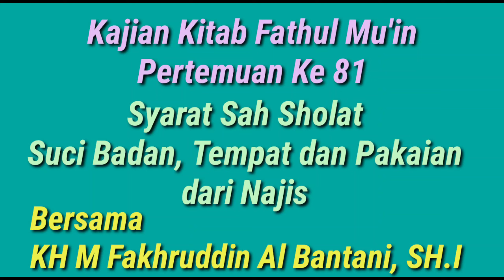Kajian Kitab Fathul Mu'in (EPS 81) - Syarat Sah Shalat - KH Fakhruddin al Bantani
RTQ TV Mempersembahkan Kajian Kitab Fathul Mu’in Pertemuan ke 81 disampaikan oleh  KH Fakhruddin Albantani dengan tema Syarat Sah Shalat Kajian Kitab Fathul Mu’in ini adalah part 81, kajian kitab fathul muin sebelumnya part 80, kitab fathul mu’in ini adalah kitab fiqih, kitab fathul muin kh fachruddin sudah sampai eps 81, kitab fathul mu’in terjemah dibahas pada pertemuan ini  kitab fathul mu’in sangatlah bagus  fathul muin kh Fakhruddin atau fathul muin part 81 sangat mantap penjelasannya fathul muin pertemuan 81 berdurasi 41 menit, kh Fakhruddin albantani atau kh Fakhruddin al bantani nama lengkapnya adalah kh m Fakhruddin al bantani pada peretemuan ini membahasa Syarat Sah Sholat.

Saksikan juga kitab Fahul Muin Part 1-80 pada playlis berikut ini.

Donasi Infak Untuk Pembangunan Pesantren Ghautsul Ibaad di Kebon Kopi Pondok Aren Tangerang Selatan dapat di salurkan ke Rek.
a.n Yayasan Ghautsul Ibaad JAKARTA
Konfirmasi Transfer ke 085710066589